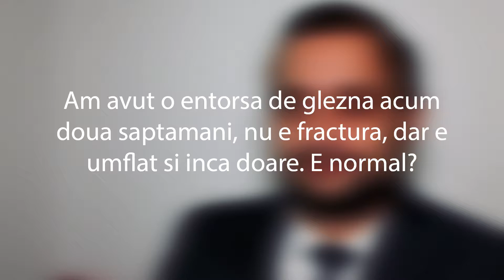Entorsa de glezna.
Entorsa de glezna poate fi dureroasa cateva saptamani fara tratament adecvat.